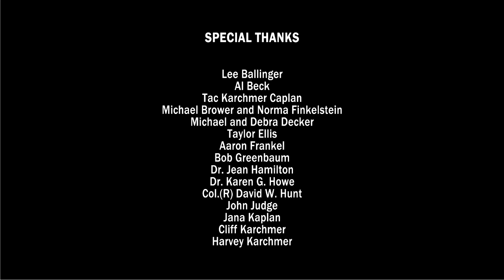Veterans Corner, Dale Graham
Veterans Corner helps veterans and dependents get VA benefits.

How You Can Help: 1. Spread the word - Tell veterans they may be entitled to VA benefits; 2.  Volunteer - Help our organization or another one near you; 3.

Video Credits: Mark Harris, Producer; Allie Humanuk, Camera; Erika Simon, Camera Ass.; Fred Burnham, Sound